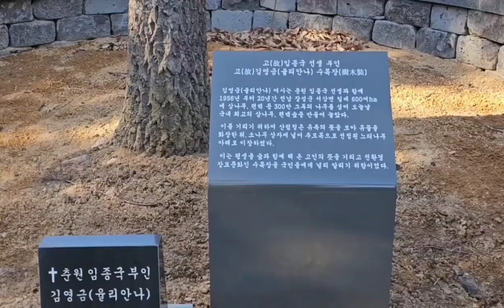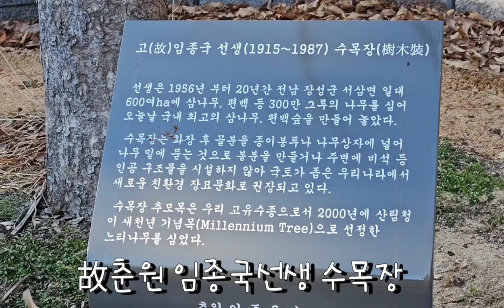전남장성 축령산 조림왕 故춘원 임종국선생 부부 수목장 (2023.2.27)